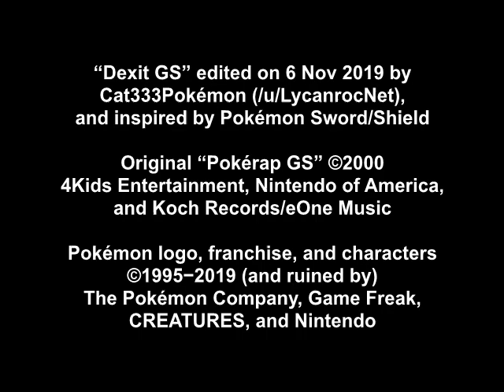Dexit GS – Pokérap GS, but with non-Galar Pokémon redacted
Gotta catch 'em, gotta catch 'em, gotta catch a few!

This is my edit of the Pokérap GS, but with all the Pokémon that won't appear in Sword/Shield edited out. I actually had the idea to make this back when the whole “Dexit” debacle got started, but a few folks beat me to the punch on the original Kanto Pokérap. It starts getting really bad in the third verse.